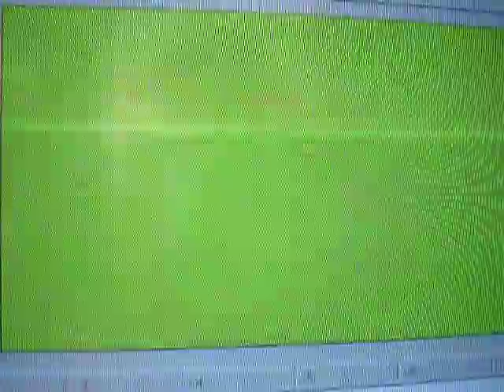Harry Potter bonus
bonus sk